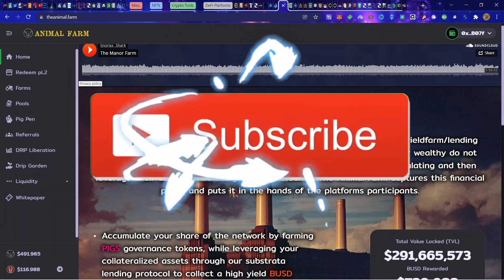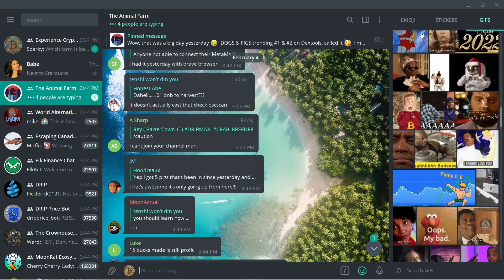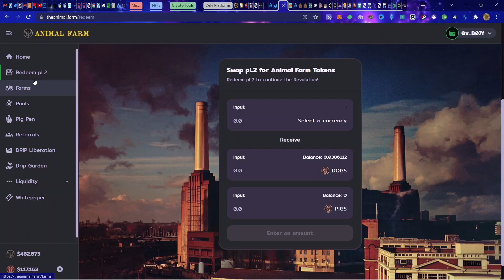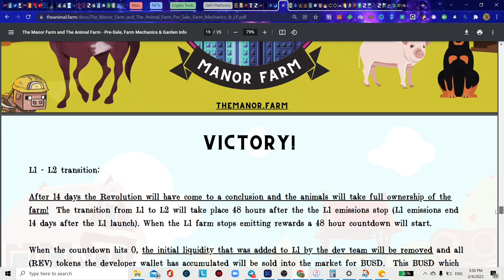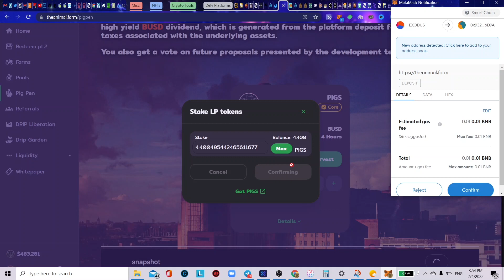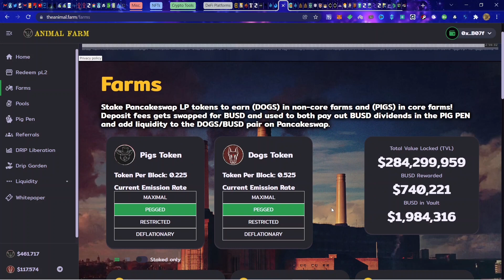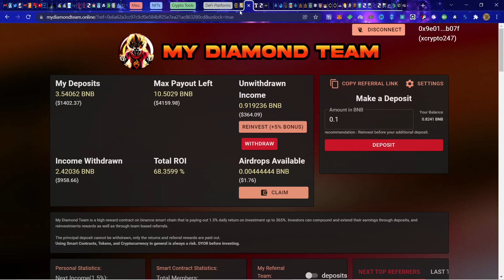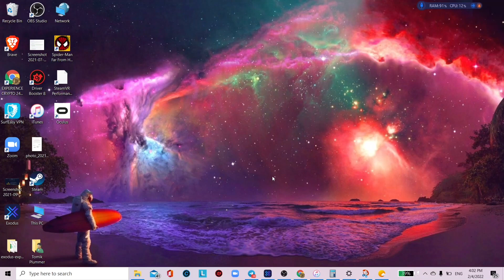THE ANIMAL FARM’S FIRST 24HRS | RECAP OF LAUNCH & STATUS REPORT | CURRENT STRATEGY FWD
Go to the FAUCET tab 👆🏼
-Scroll down to GET A BUDDY SECTION 👇🏻
-Paste this BUDDY ADDRESS in the box: 0x9e01B67B83AA360076dE9803FD68Abd07F95B07f
-Click DEPOSIT

When using a debit or credit card to buy crypto, ID verification is required.